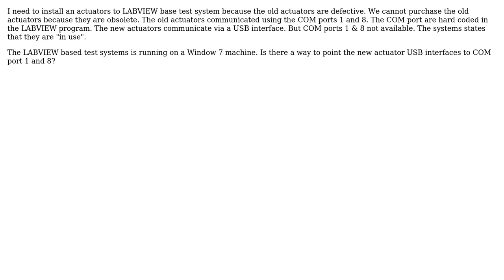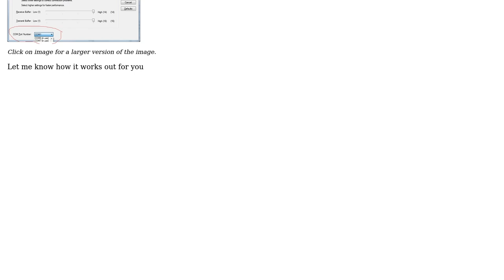Engineering: Unable to install Actuators to a LABVIEW based Engineering Test System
With thanks & praise to God, and with thanks to the many people who have made this project possible! | Content (except music & images) licensed under CC BY-SA | Music | Images & others | With thanks to user user1586 user Air user 706Astor and the Stack Exchange Network Trademarks are property of their respective owners. You are responsible for your own actions.